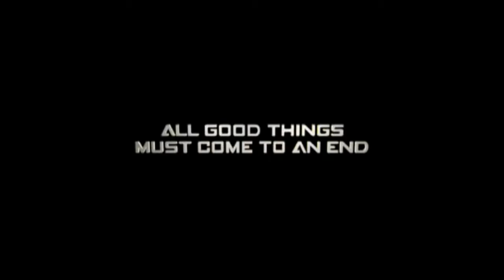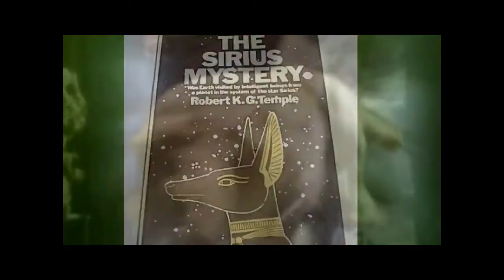ASTRO TEOLOGIA simbologia illuminati